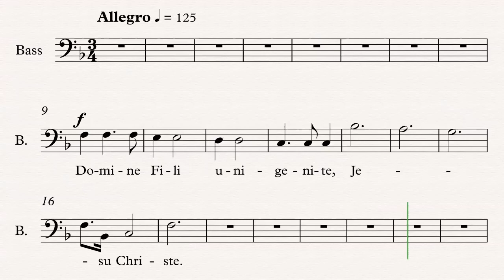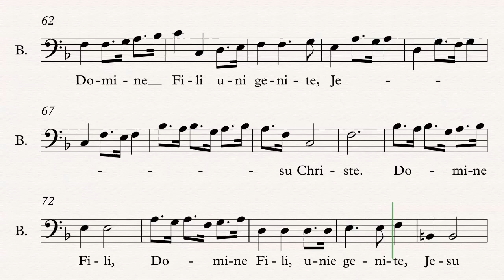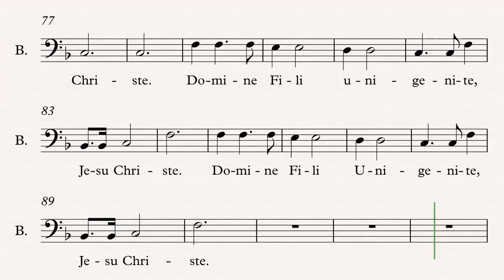Vivaldi - Domine Filli - Bass